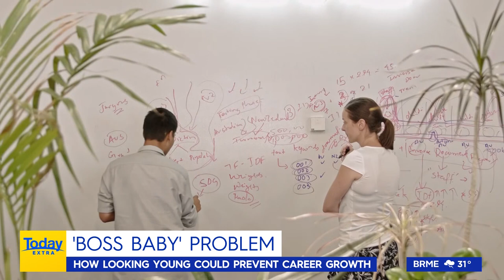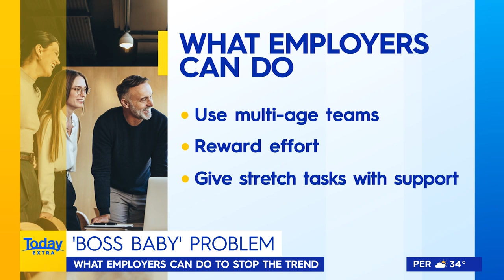Boss Baby Young Workers Career Challenges - Sue Ellson Today Extra David Campbell & Sylvia Jeffreys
TRANSCRIPT

Welcome back we all wish we could turn back the years and regain our youthful glow but for some people looking younger can actually cause more harm than good particularly in the workplace I've really suffered from it it's called Boss Baby problems and that's more we're joined by the career expert Sue Ellson in Melbourne

Sue who thought that looking more youthful could actually do your harm it do harm to your career tell us more.

It's really hard to believe isn't it and sadly this was happening 60 years ago at NASA as we saw in the movie Hidden Figures but it's one of those situations particularly now again where there's this huge rise in technology where a lot of people who as they get older everybody looks younger but they also realize they might not have those technical skills either

Women are often more affected by this aren't they?

Definitely and even just last year I was speaking to an expert and he said if you want to come across more authoritative you need to lower your voice and I couldn't believe it because I'm well past being young now

So you've got to pretend to be a man?

Well this is what this guy said to me and I just couldn't believe it so no I don't plan to go down that path but it's interesting that that perception is still out there

That's entrenched misogyny there. That just seems to be happening all through the workplace so if you do find yourself faced with this what can you do at work to help yourself progress?

Look I think there's a lot of different things that you can do. You can definitely be very aware of your surroundings you can make sure that you're listening for those cues of what's going on in the place, be involved in the social activities, turn up on time, be reliable, get the job done and try not to react if somebody says something that you find a little bit difficult to hear and you know, keep being proactive too

Okay and what about some of the things we can avoid to combat this Boss Baby issue can't fix your face

No I know it seems a silly question doesn't it. Look I think that if you are the young person and you don't listen to other people, if you don't ask the questions, if you don't find out facts it's going to be very hard to back things up. If you can collect some statistics, start publishing content I wrote an article last year and believe it or not the people from Google contacted me and I had a you know they've implementing my suggestions at Google. So get yourself out there. There's plenty of ways to convey your expertise and yeah ask lots of questions.

Well let's talk about the employers though how can they stop this trend?
Well I think multi-age teams are really important. We've seen with the rise of TikTok there's even videos being created with the young people applying for jobs online and there's a lot of ways that you can you now get people together to ask them the questions, to get peer support, give them stretch tasks there's lots of ways that that integration can occur and definitely give people you know let them remember what it was like to be young have fun smile enjoy your time at work

I think those are all really important things to do lots of good advice there so great to chat to you Sue as always thanks so much for your time

Thanks